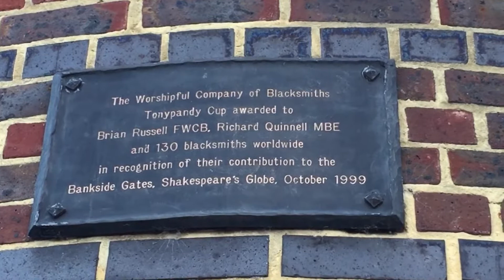Bankside Steps - taking in St Paul’s Cathedral - the Millennium Bridge - Globe Theatre + more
This is a short clip, recorded on Friday 18th February “during storm Eunice” hence why I’m not speaking in the video!! There was no point, as you’d not have heard me anyway.

We start off at Bankside steps, just by Bankside Pier = taking is some windy but gorgeous views from the Thames of Sir Christopher Wren’s St Paul’s Cathedral - The Millennium Bridge - Shakespeare’s Globe Theatre & it’s amazing wrought iron gates, which have symbols/emblems “each a different one from William Shakespeare’s plays” - then some nice river views + Southwark Bridge.

I must admit, yesterday’s weather made this journey out “a bit on the adventurous side”
The walk across the Millennium Bridge was bloody crazy.